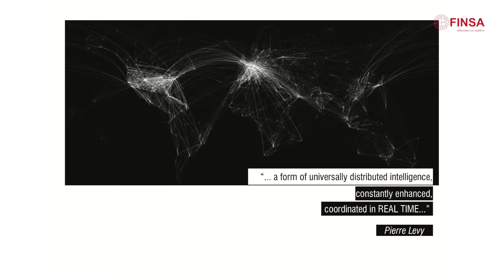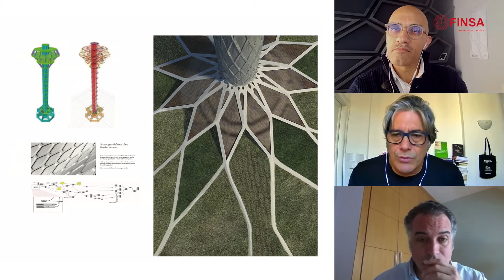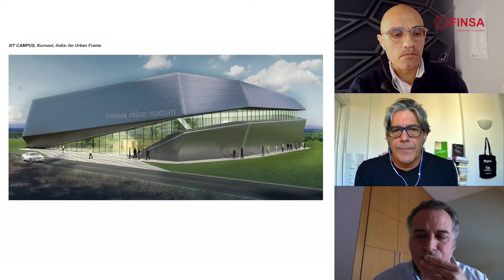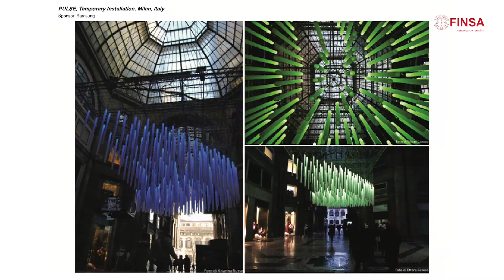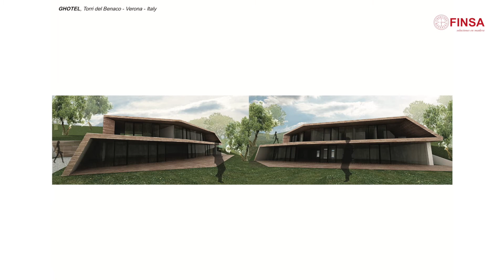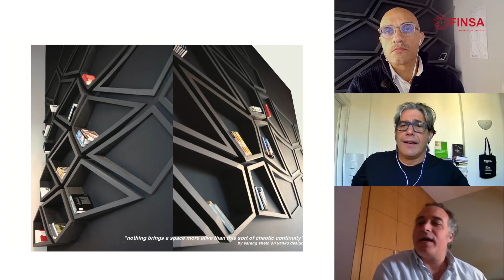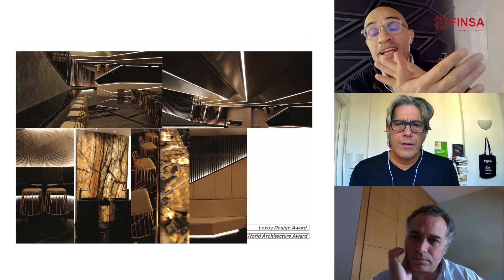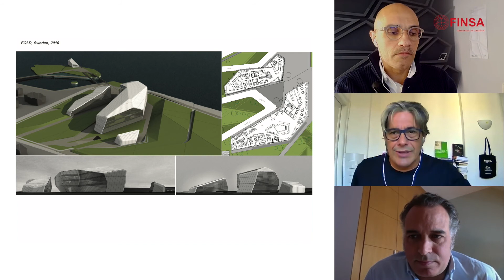Finsa Design Talk Giuseppe Morando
Terzo appuntamento con Finsa Design Talks. Jacinto Seguì, direttore area prescrizione di Finsa e Giorgio Tartaro dialogano con Giuseppe Morando. Si parla del suo lavoro con OSW Open Source Workshop e non solo. Un altro viaggio nel mondo del progetto che parte da Milano.